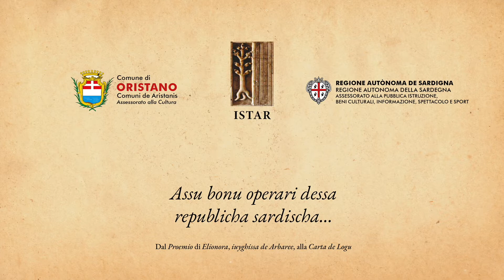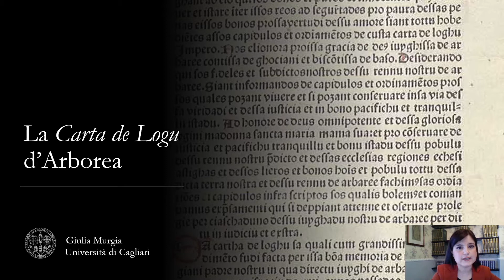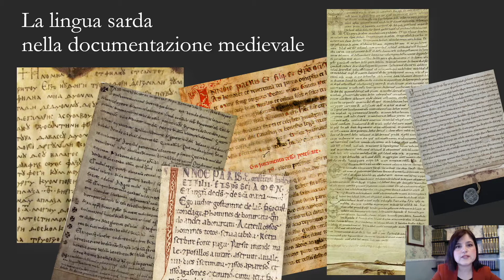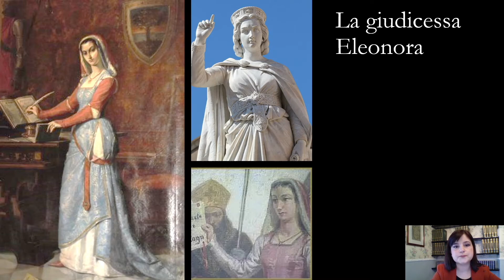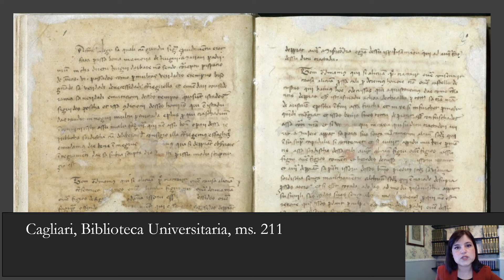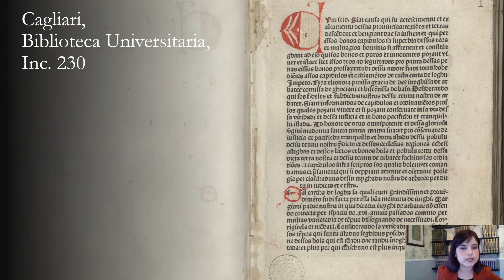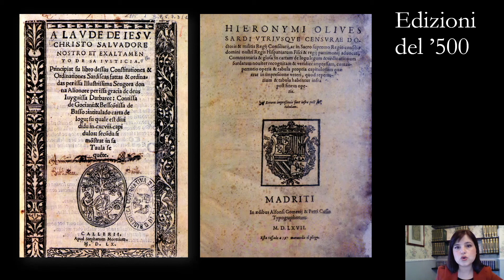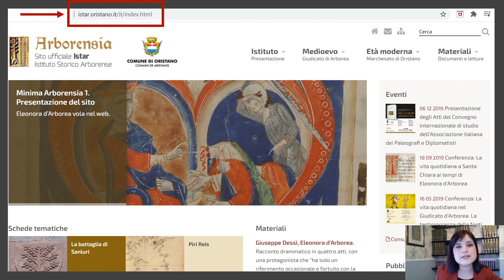La Carta de Logu d'Arborea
Giulia Murgia, ricercatrice presso il Dipartimento di Lettere, Lingue e Beni Culturali dell’Università di Cagliari, presenta la Carta de Logu d’Arborea, il più importante corpus di norme della Sardegna medievale. L’intervento si concentra sulla tradizione testuale manoscritta e a stampa della Carta de Logu: l’attenzione è focalizzata in particolare sulle copie che ci sono pervenute e sulla loro fisionomia.

Per approfondimenti sul tema e sulla storia dell'Arborea e della Sardegna medievale visita il sito